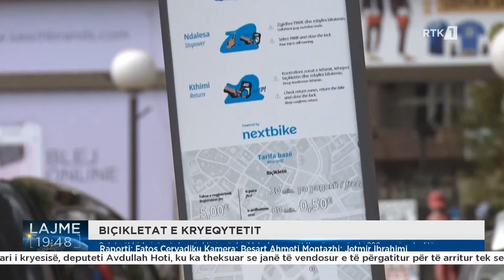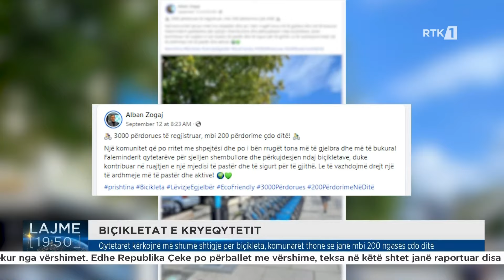Qytetarët kërkojnë më shumë shtigje për biçikleta, komunarët thonë se janë mbi 200 ngasës çdo ditë